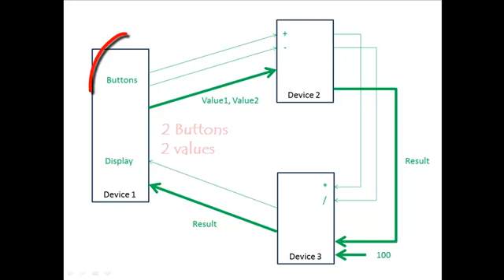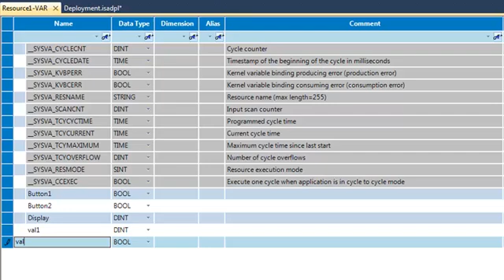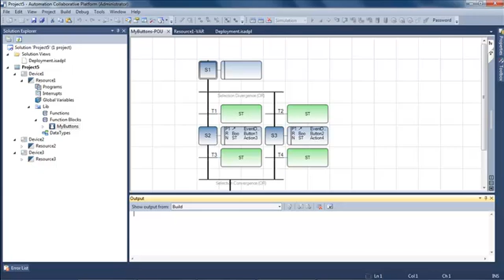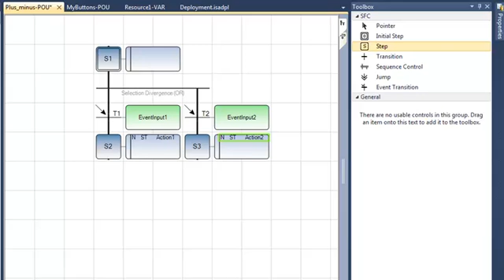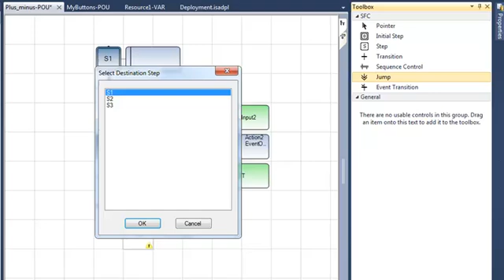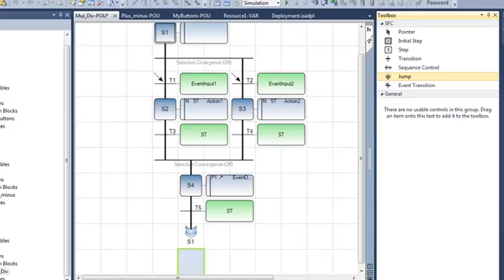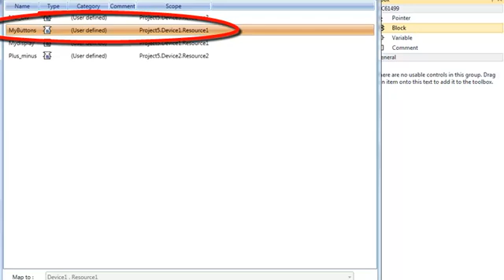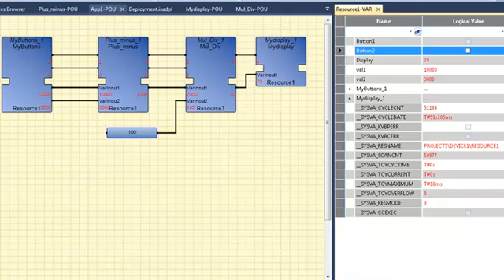ISaGRAF v6.1 - English - Language IEC61499